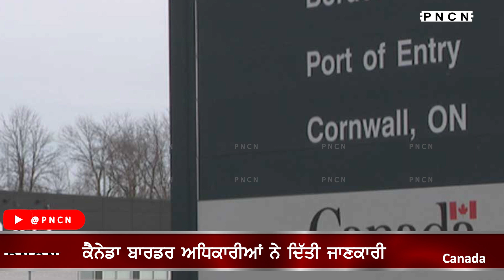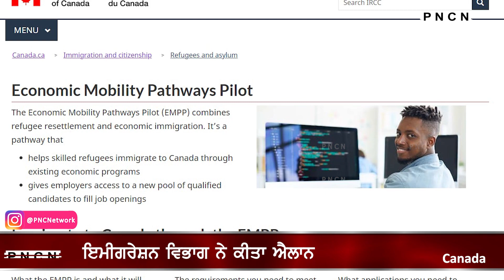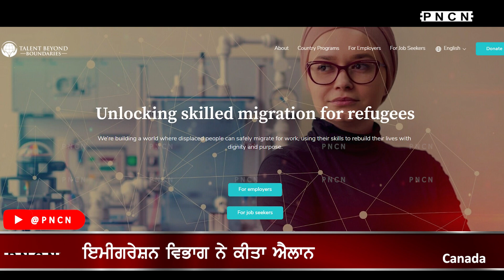ਵੱਡੀਆਂ ਖ਼ਬਰਾਂ ਸੁਣੋ | CanadaPunjabiNews || What's Up Canada? || Dec 13 2022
Latest Canada Punjabi News Dec 13 2022,